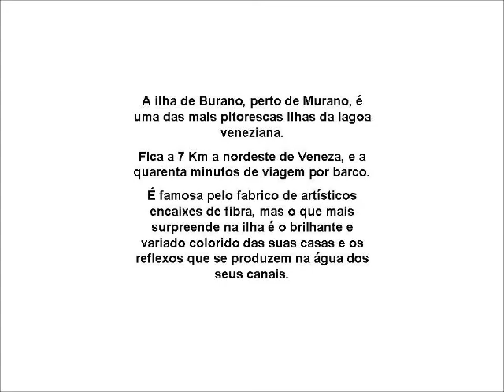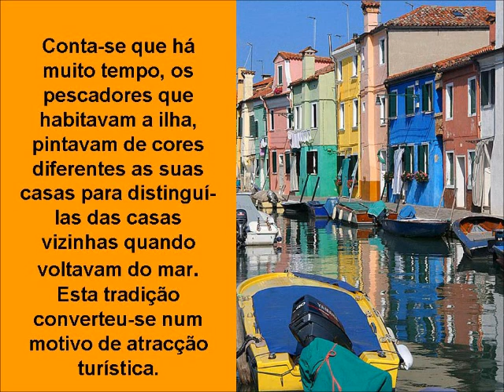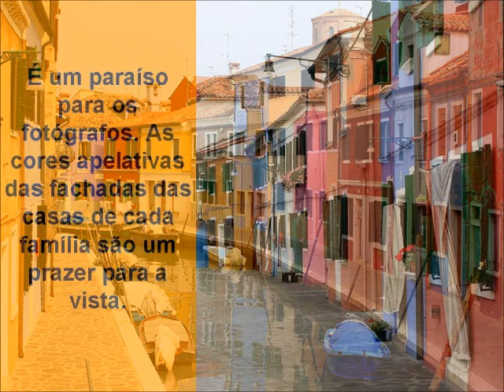Gianluca Grignani - Falco a metá -imagens de Burano.wmv